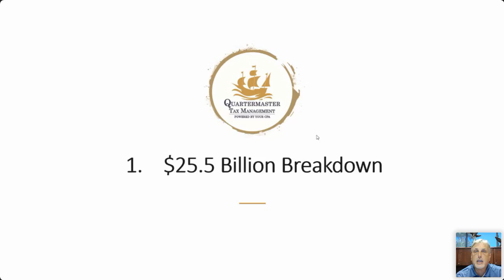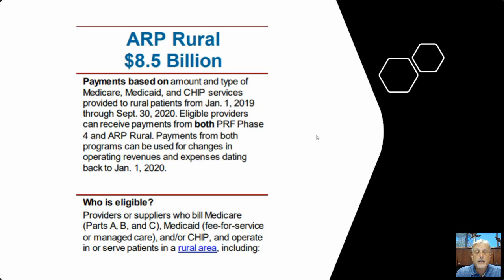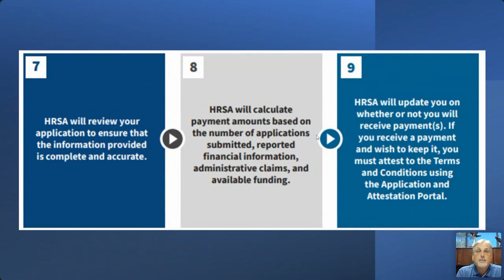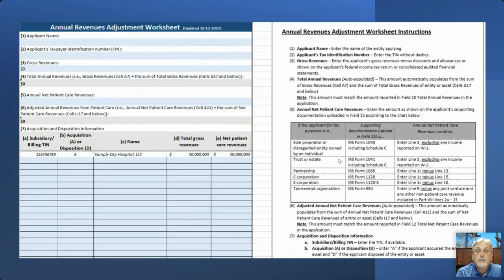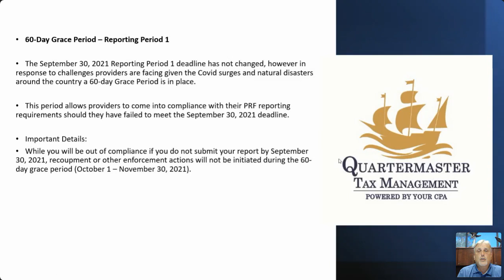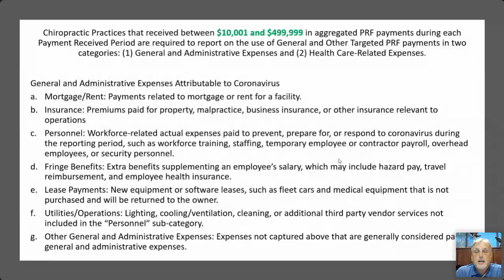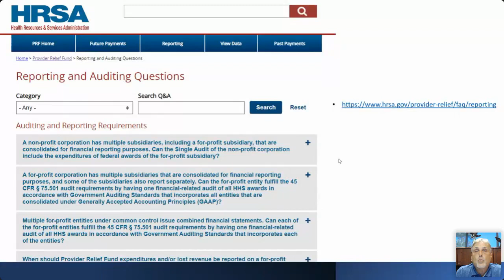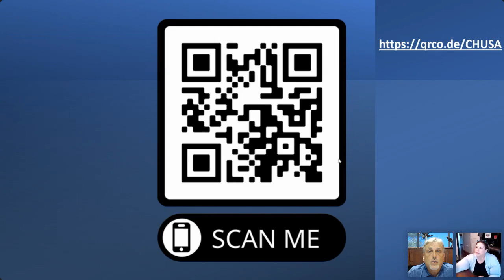$25 5 Billion in Provider Relief Fund Is Now Available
Presented by Don Rasmussen

In this webinar, Don Rasmussen will teach you how to maximize this opportunity and how to master the 2020 HRSA audits.